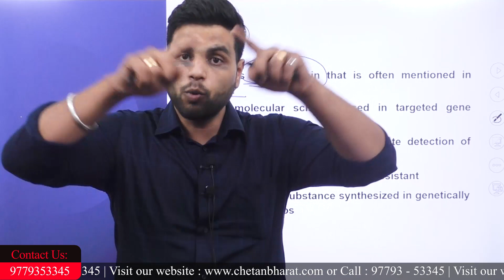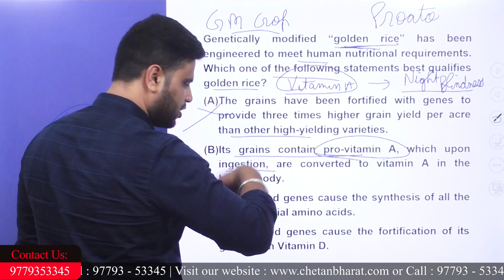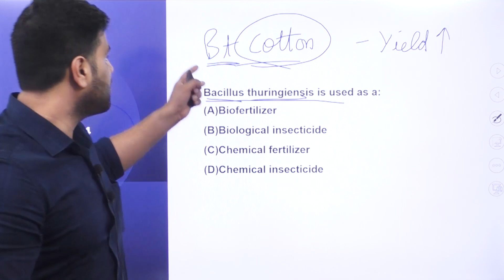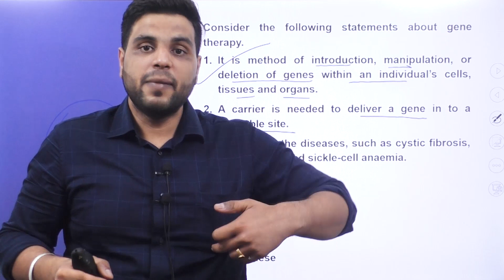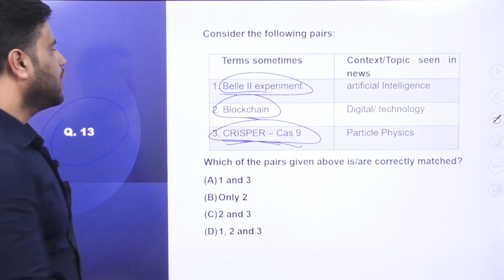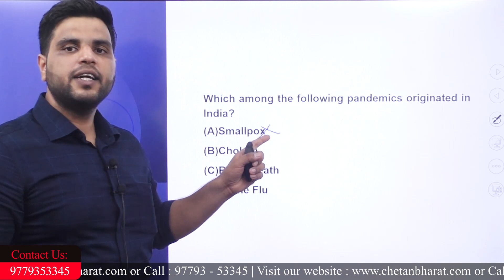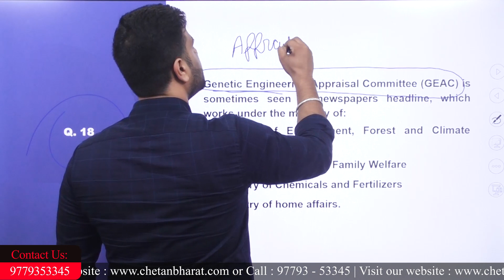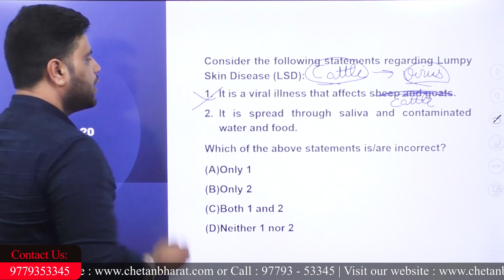PPSC Cooperative Inspector Exam Free MCQ Revision Strategy | PPSC EXAM DATE ANNOUNCED ✅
After the exceptional success in Punjab PCS, Punjab Excise Tax Inspector ETI Recruitment 2021, Punjab Patwari 2021, Punjab Civil Services 2020 and various other exams, Team CBL has created an EXCLUSIVE STRATEGY FOR PB. CO-OPERATIVE INSPECTOR PREPARATION for LAST 25 DAYS.

COURSE FEATURES:
📚Comprehensive Coverage of GK Syllabus ( GK - Polity, Economy, History, Geography & Economy)
📑Special Focus on Punjab G.K & Current Events of Punjab
📰 Weekly Current Affairs Compilation
📔English & Punjabi by Language Trainers
📏Special Tips & Tricks for CSAT - Quant & Reasoning

COURSE CONTENT:
👨‍🏫 Detailed Video Lecture Content as per the syllabus prescribed by PSSB
🗒️High-Quality PDF Notes updated with Current Affairs
📝MCQ Practice Assignments
📜 Full Syllabus Mock Tests
👩🏻‍🏫 Regular Mentorship Doubt Sessions

By registering in this course, you can also prepare For Punjab Patwari, Punjab Cooperative Inspector, Punjab Police Sub-Inspector (SI), Punjab Police Constable, , Punjab State Cooperative Bank, PSPCL, PPSC, PPPT, PPSC, PSPCL, PSTCL, PSSSB and various other Punjab Govt. Jobs.

This video provides information about Cooperative Inspector Recruitment 2022, Punjab Cooperative Inspector Syllabus and Eligibility. As per the notification released by PPSC, the Age limit for Punjab Cooperative Inspector and eligibility for PPSC Cooperative Inspector are discussed in the above video.

If you want to know more about the syllabus for Punjab Cooperative Inspector,

If you are a Punjab government job aspirant, you might want to know about: